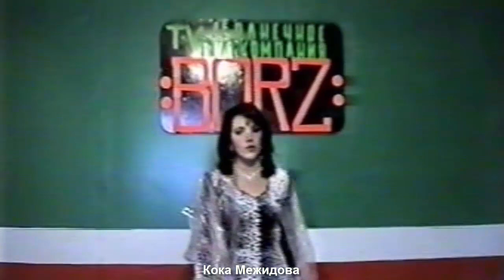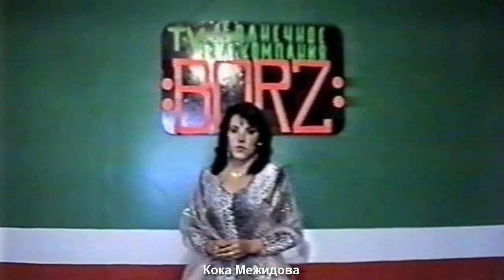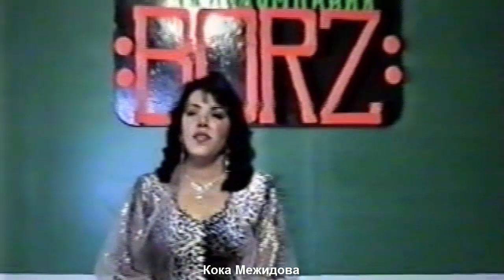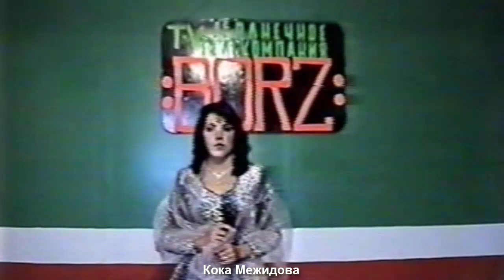Любимая Песня Чеченцев. Зама. Кока Межидова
"Материал размещен по договору с правообладателем,а также согласно ст.2147 ГК РФ и Copyright Law the United States &107"

Имеются письменные договора с правообладателямиии  исполнителями на размещение контента на моем канале.

Комментарый к данной песне:
   Музыка – это вид искусства, с помощью которого мы можем передавать свои настроения и чувства. Основными элементами и выразительными средствами музыки являются: мелодия, ритм, метр, темп, динамика, тембр, гармония, инструментовка и другие. Музыка может влиять на настроение. В психиатрии есть специальный отдел музыкотерапии. С помощью музыки можно воздействовать на здоровье человека. Она частично, а иногда полностью передаёт настроение исполнителя. Музыку надо выбирать, потому что есть позитивная музыка, а есть музыка, которая содержит большое количество агрессии. Музыка обостряет наше духовное восприятие мира. Она может очищать наш рассудок, а может наполнять тревогой, яростью и глупостью. При очень живом исполнении она может вызвать радость, депрессию, скуку, раздражение, лёгкость, спокойствие. Музыка нас связывает только в том случае, если она не написана под фонограмму.

«Запомни: ты не один из многих. Ты один из одного. И именно это делает тебя прекрасным и другим».

«Я не собираюсь изменить мир. Самое важное для меня — это счастье: быть счастливым и получать удовольствие от жизни. Я хочу радоваться жизни на полную катушку в течение оставшихся мне лет».

Приятного прослушивания...

"Тамара Дадашева" "Марьям Ташаева" "Элина Дагаева" "Хусейн Расаев" "Макка Межиева" "Макка Сагаипова" "Тамила Сагаипова" "Вахид Аюбов" "Ильяс Аюбов" "Ринат Каримов" "Патимат Кагирова" Грозный Гудурмес Аргун Хасавюрт Махачкала Дадестан Дагестанцы Нохчи Эшар "Тамара Адамова" "Рамзан Кадыров" Хатиев Ловзар Свадьба Кавказ Кавказцы "Шовда Дамаева" "Амина Ахмадова" "Зелим Бакаев" "Малика Уцаева" "Линда Идрисова" "Тамила Эльдарханова" "Хеда Хамзатова"
чеченская музыка, ловзар,

Лезгинка Музыка "чеченские песни" "новинки музыки 2020" "Песня скачивать" Россия "русские песни" Кавказ "новые песни" "Скачать песню" видео Песня Дагестан любовь Казахстан Концерт "день рождение" мама смотреть
1181 #1181